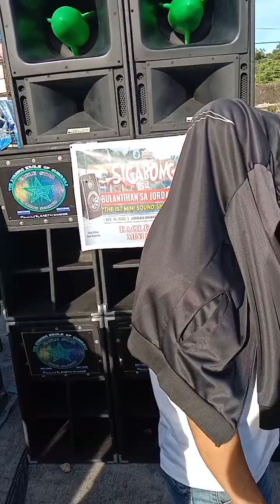Sound show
pls help me to grow my channel thank you